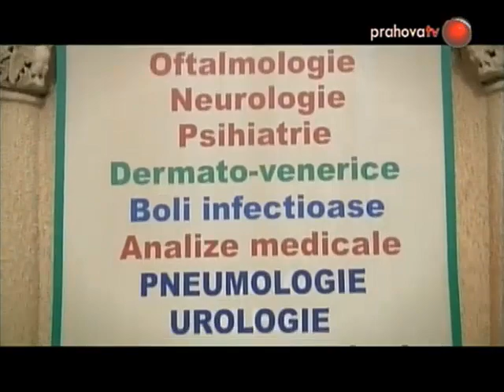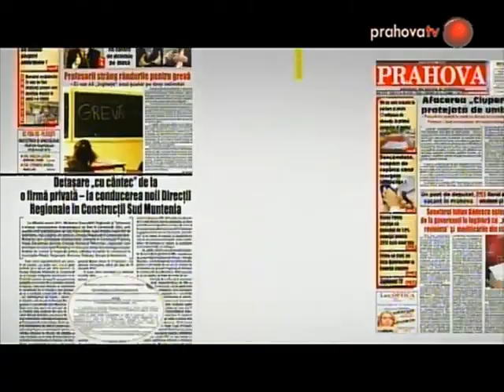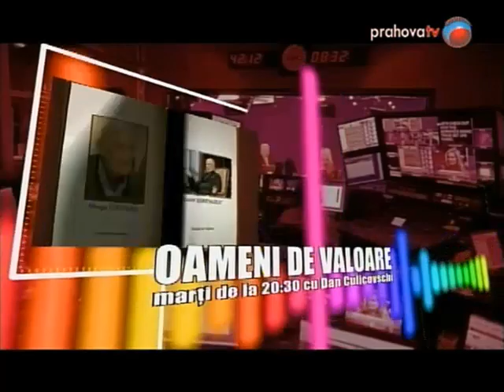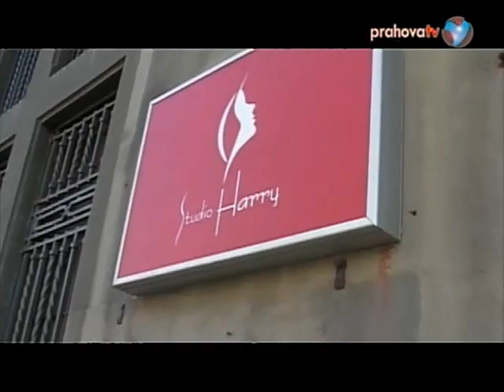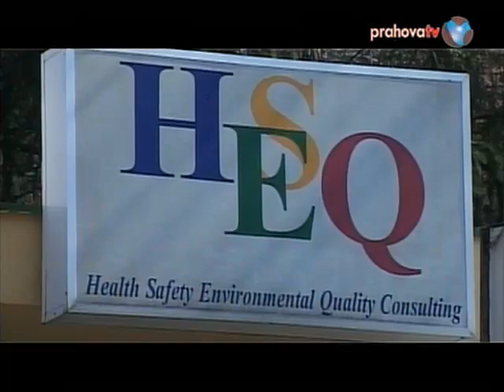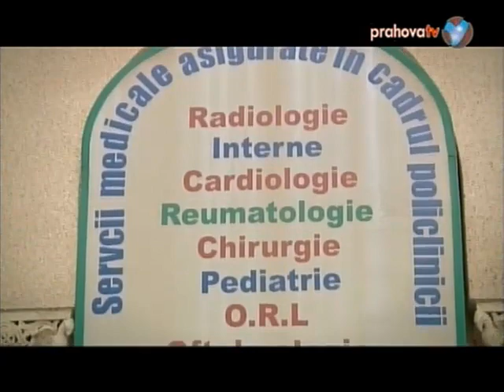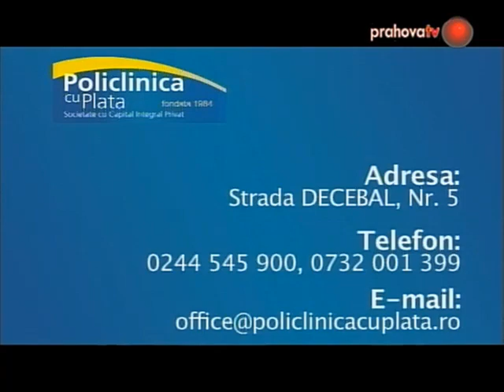Mădălina Gojnea în Generaţia lui John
Despre performanţă şi sport.